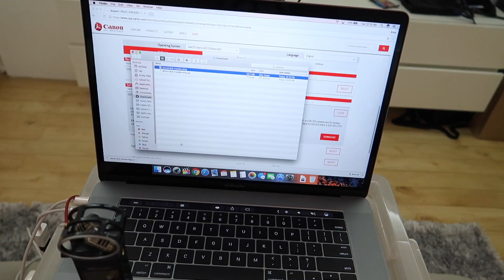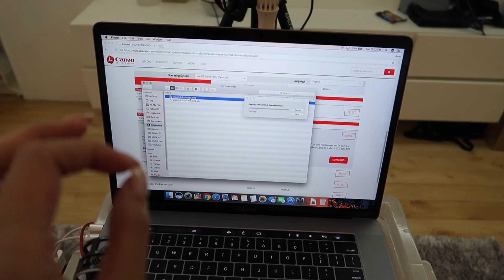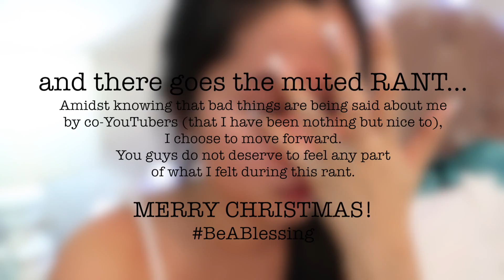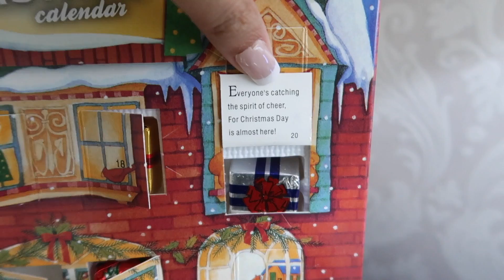VLOGMAS Day7: KAPIT LANG! | Anna Cay ♥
3) Follow Hunter Footwear on IG @hunterfootwear
4) Follow Starmaine Shop on IG @starmaineshop
5) Like my Facebook Page.
6) Comment on Vlogmas Daily Vlogs in this format:
"I'm size8. My fave Christmas memory is. (And your mobile number)"
JOINING PERIOD: Dec14-25, 2016.
CONGRATS to IAN BERNADETTE UY VALE FOR WINNING VLOGMAS DAY5 GIVEAWAY!

3) Like my Facebook Page.
5) Instagram Post of your screenshot that you're already in my notif squad!
JOINING PERIOD: Dec1-24, 2016.

Camera used to film: Canon Powershot G7x MarkII

XOXO, Anna 💋